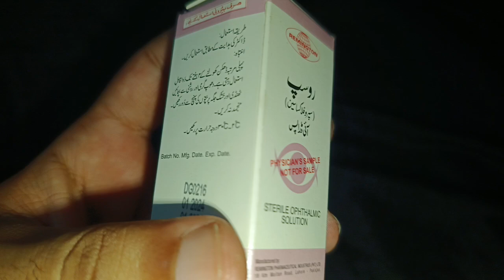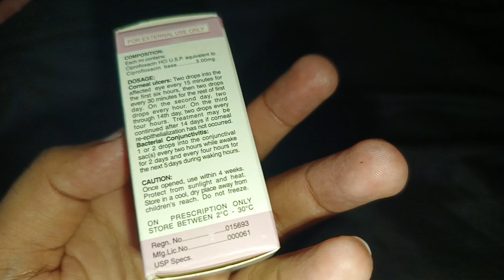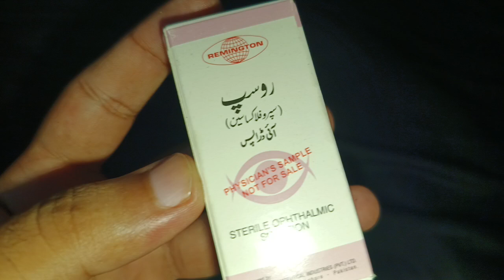Rocip eye drops uses,side effects and how to use it